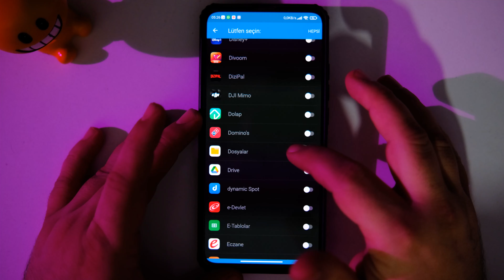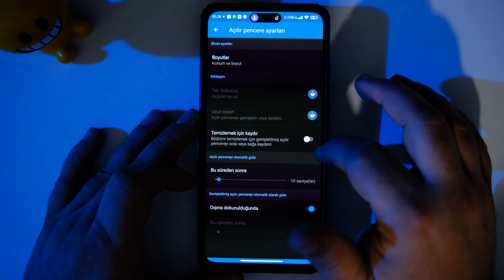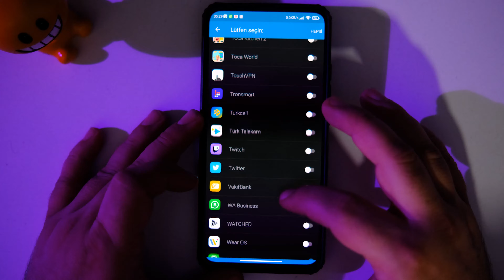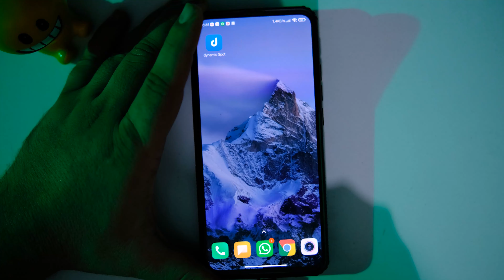DYNAMIC ISLAND Tüm Android Telefonlar İçin Kurulum ve Kullanımı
Uzun zamandır Android ile alakalı Video Çekmiyordum. Bundan Sonra kanalımda Mobil Cihazlar tabletler ve Notebooklar üzerine de eğilmeyi düşünüyorum.

Herhangi bir Akıllı Telefona iPhone 14 Dinamik Ada Nasıl Kurulur? Herhangi bir Android Telefon için Dinamik Ada Müzik Çalar ve Bildirimleri indirimek için aşağıdaki linki Kullanabilirsiniz. iPhone 14 Pro harika bildirim özelliklerleri ile birlikte geliyor ve bunları Android telefonunuza yükleyebilirsiniz.